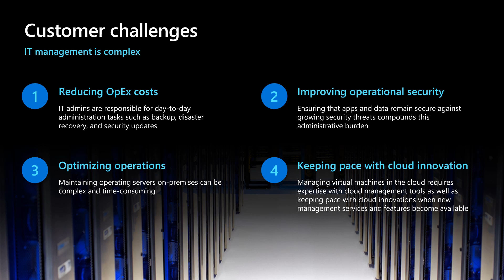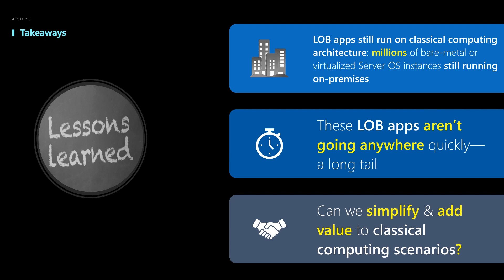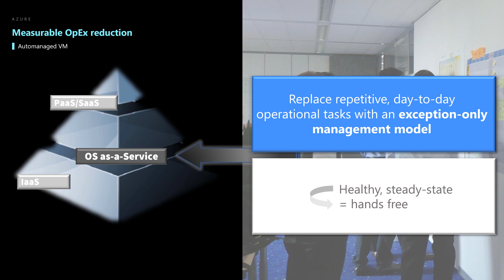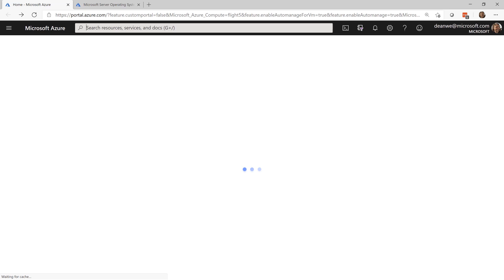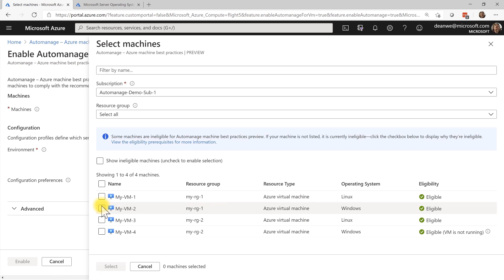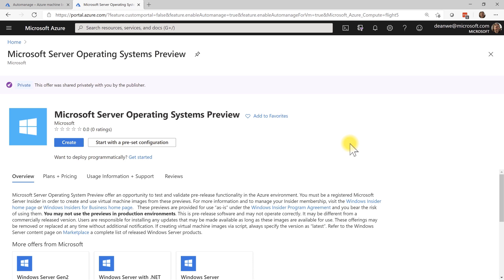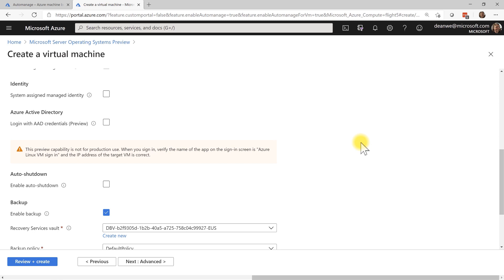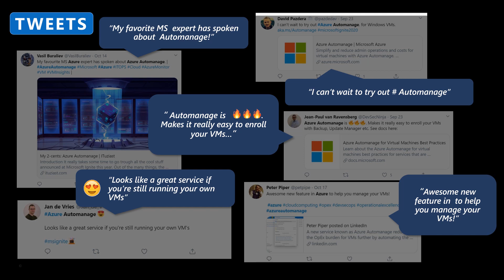Expanded Azure Automanage capabilities for Windows Server and Linux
Since announcing Azure Automanage at Ignite late last year, we’ve been working hard to increase the reach of Automanage and address customer feedback. To that end, not only do we now support every version of Windows Server but we also added support for popular Linux distros and versions. In this video, Dean Wells, Principal Program Manager for Azure Automanage, will walk you through the capabilities of Automanage, the improvements to our onboarding experience, and more of the specifics around Automanage for Linux.